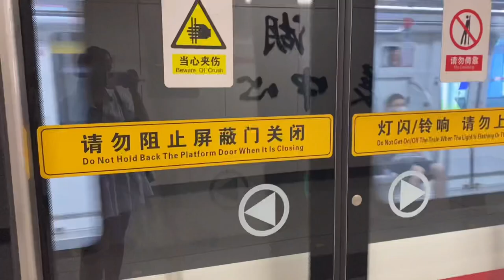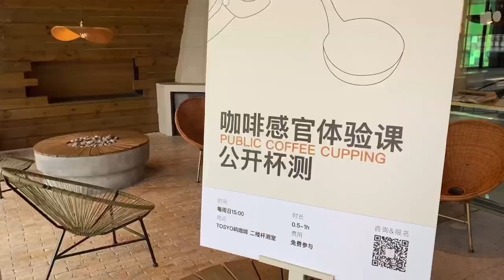LET’S EXPLORE HEFEI | Food + Painting | Sbahle Mkhize | South African in China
Hey sweeties 💕

This is what I got up to this week.

I also shared my summer skin care routine with you in this video.

Products used:

1. Laneige Multi deep cleanser
2. Olive Hydrating Essence
3. Bio- essence Golden Ratio Double serum
4. Bio- essence Bio Renew Jelly
5. Olive Hydrating Cream
6. Spring Summer Sunscreen